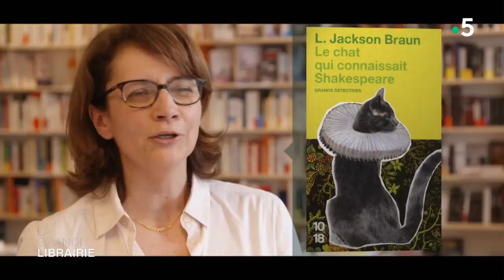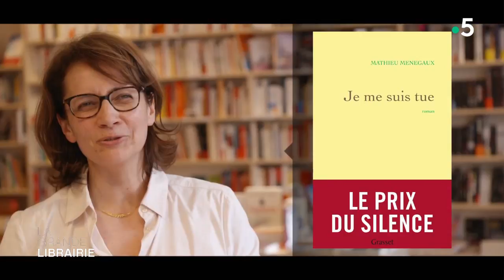Évadez-vous avec la librairie « L'Instant » à Paris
Le choix des libraires vous invite à la rencontre de Sandrine Babu, propriétaire de la librairie « L'Instant » à Paris. Avec elle, partagez ses coups de cœur et ses auteurs favoris comme Joachim Schnerf, Mathieu Menegaux, ou encore le très récent collectif de « Noire n’est pas mon métier », composé de 16 comédiennes dont d'Aïssa Maïga, Eye Haïdara et l’ex-Miss France Sonia Rolland.